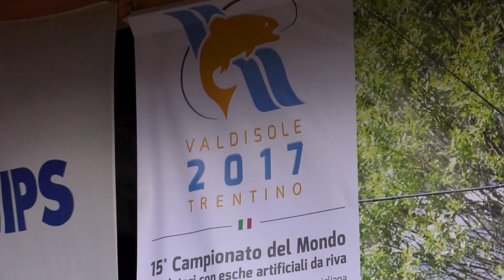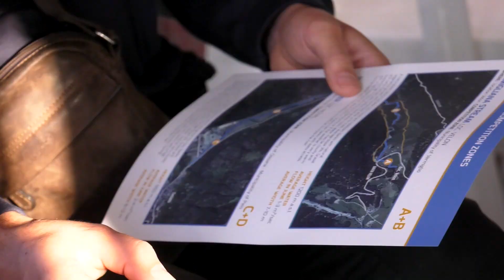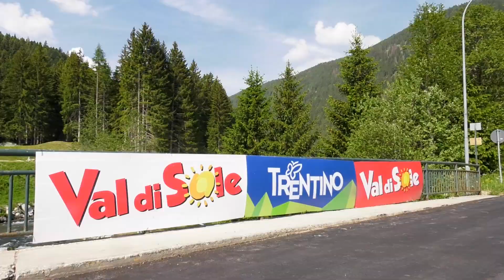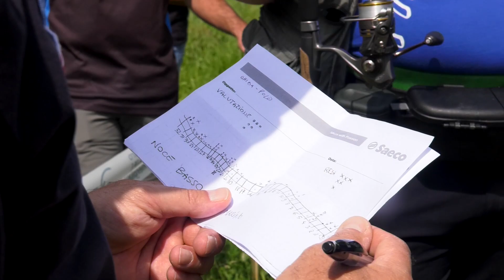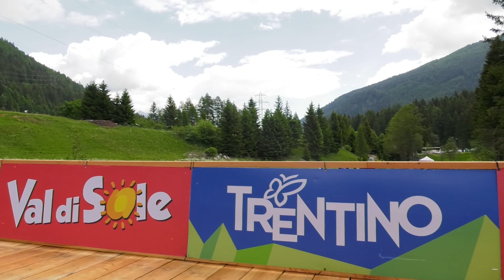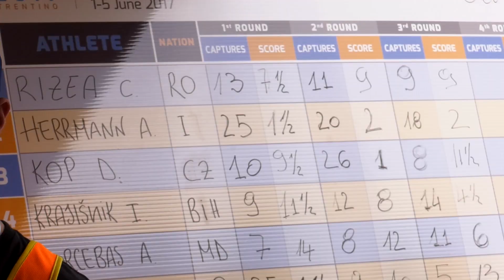15° Mondiale Predatori da Riva - puntata 1 (FIPSAS)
La prima emozionante puntata del 15° Mondiale Predatori da Riva, che vede i nostri azzurri trionfare su tutti.
Splendida anche la cornice della Val di Sole, che ha arricchito un mondiale colorato di azzurro.